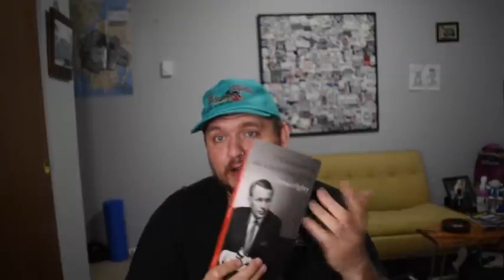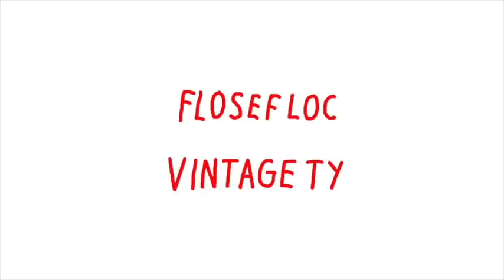3 Books That Changed My Life *REUPLOAD (Not Most People)*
I have more Not Most People videos on my channel since theirs got deleted. Sorry for the low res on this one.